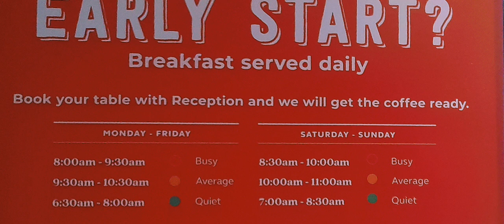Time for Breakfast. Would you try it ?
Filmed Monday 20th May 2024